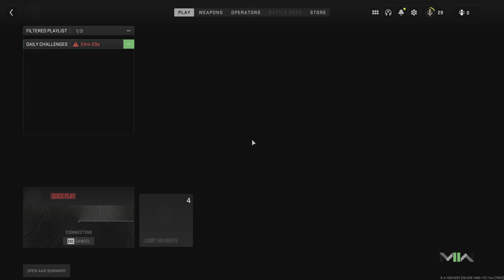0 and 6 piece of shıt